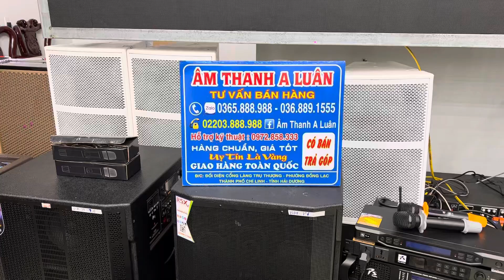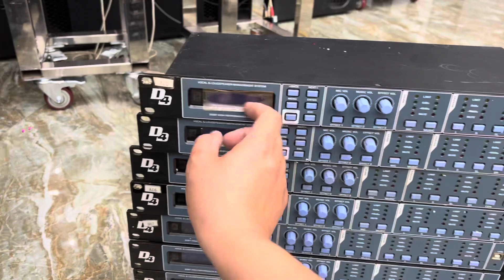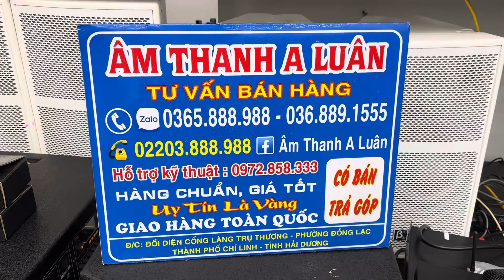Vang Số Bãi cao cấp về rồi Đây ạ , Có ít thôi không có nhiều Ạ ! zalo 0365888988 - 0368891555 !